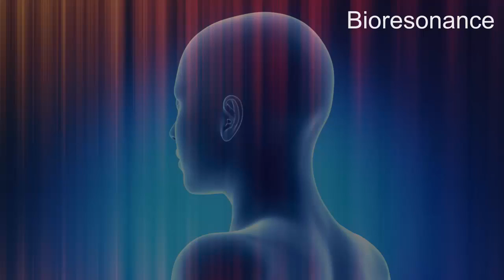Epilepsy - RIFE Frequencies Treatment - Energy & Quantum Medicine with Bioresonance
Epilepsy is a chronic disorder that causes unprovoked, recurrent seizures. A seizure is a sudden rush of electrical activity in the brain.

10 mn Specifics Rife Frequencies + 5 mn Aura, Chakra, Meridians harmonizing + 30s of 528hz

Français

10 mn Fréquences Rife spécifiques + 5 mn Harmonisation de l'Aura, Chakra, Meridiens + 30 secondes de la fréquence 528hz (amour)